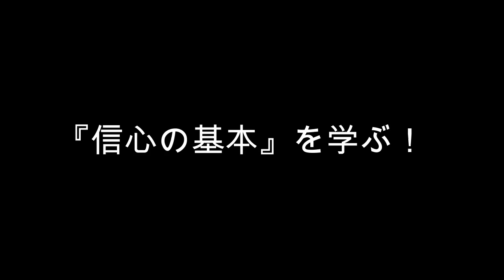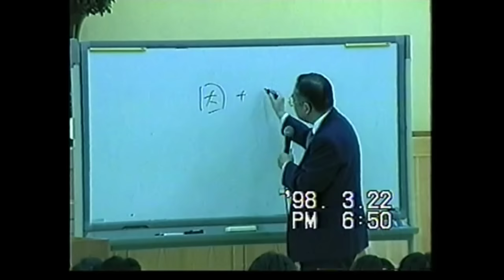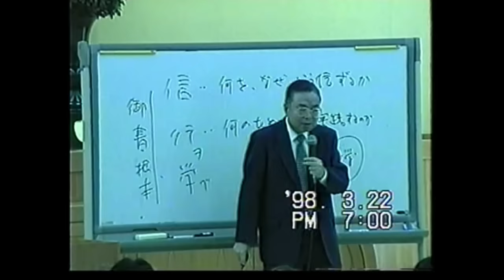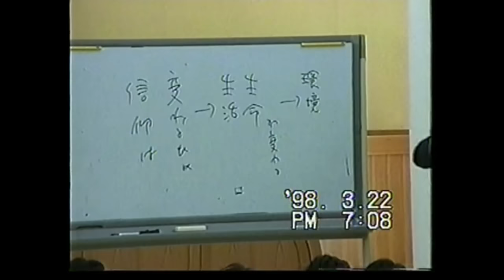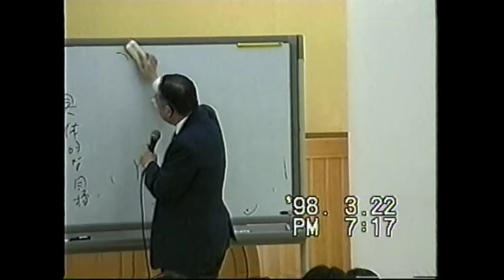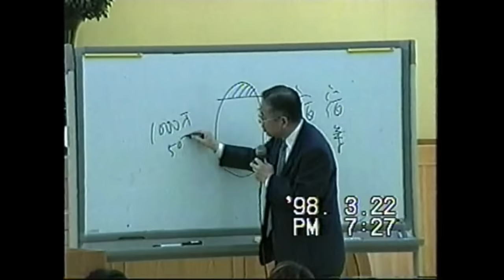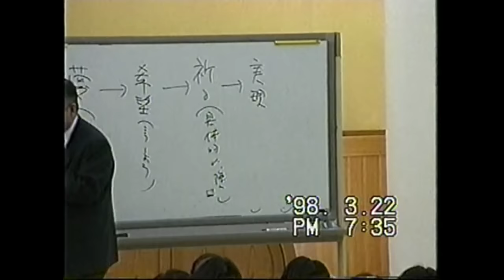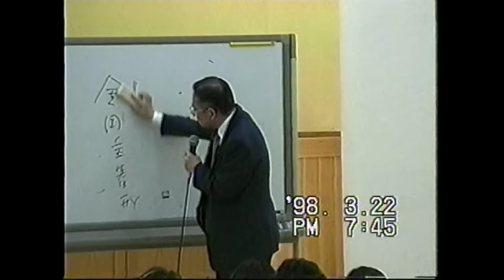『信心の基本』を学ぶ！（動画；66分） 河合一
河合 一さんの指導（動画；66分）です。（「河合師範」「河合副教学部長」）
『基本』と『なぜ』の２本の動画をアップした理由の一つは、報恩、恩返しのつもりです。もう一つは、晩年の河合さんは「若い人に会いたい」とよくおっしゃっていました。若い人たちに、「信心には仕方がある」んだと、お知らせしたいがためです。せっかく、もったいないと思っているのです。どうか繰り返し、ご視聴なさってください。
正直言って、河合さん、あまり活舌がよくありません。直接お話しした時も、聞き直したこともあります。何度か聞いていると、解ります。『基本』の中の「ご本尊からチュチュッ」の「矢印は逆」でしたが、話の一つ一つの言葉は十二分に洗練されています。驚くほどです。
今回、YouTubeをあちこち見てみましたが、河合さんの動画はこの２本だけのようです。声の「録音」は結構あるようですが、映像は貴重です。
なお、このDVDについては、河合さんご本人もご覧になっています。２本のタイトルもご本人につけていただきました。いわば、オフィシャルなものです。また、これらを家庭用ビデオで撮ってくれたH君は、「はるな」に眠っています。